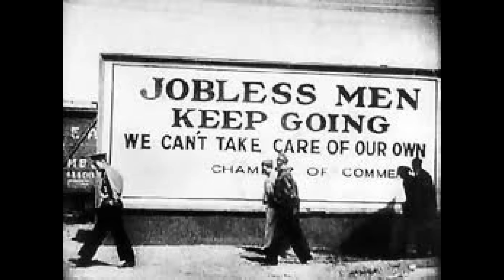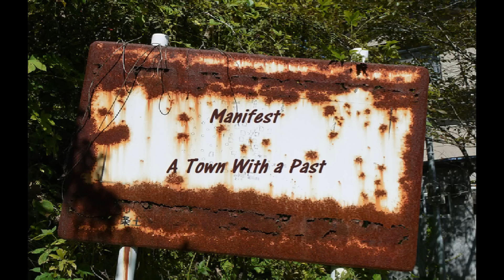"Moon Over Manifest" Book Trailer